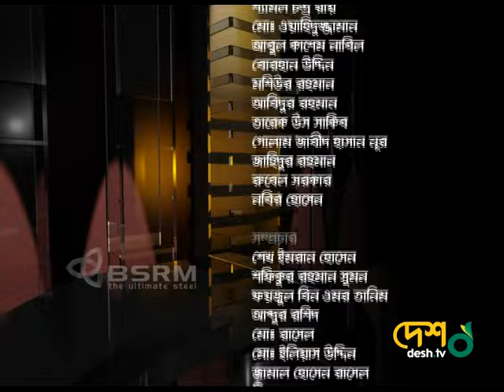Dr. Tawfiq-e-Elahi Chowdhury BB at bela obela sarabela part 022